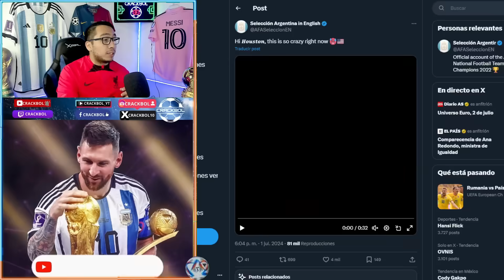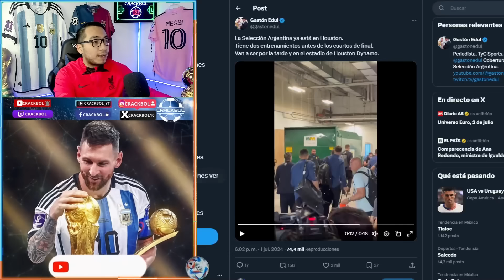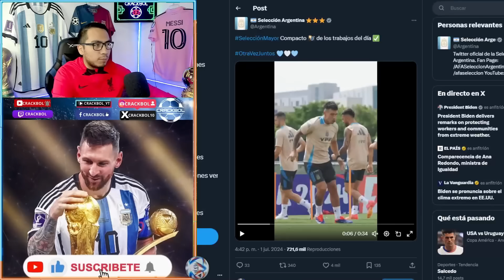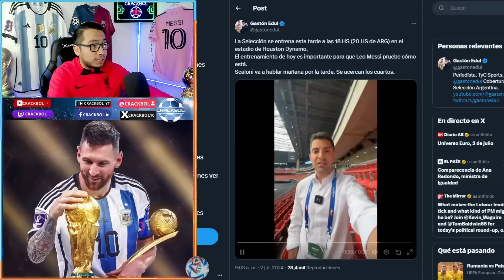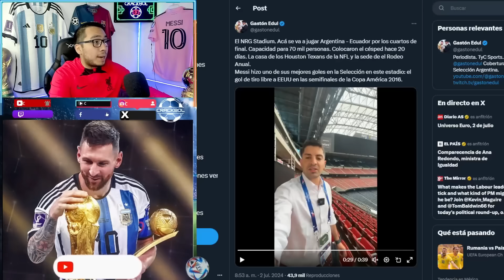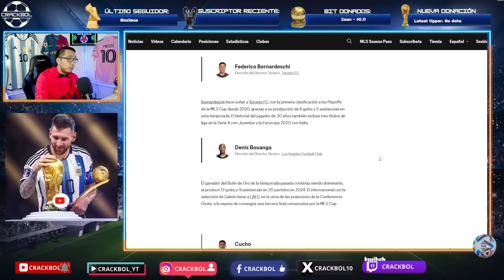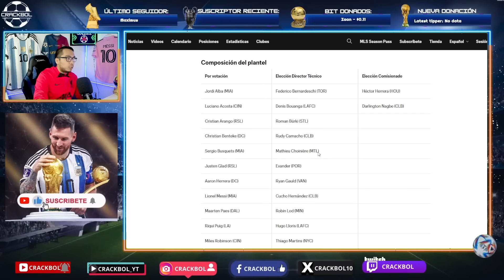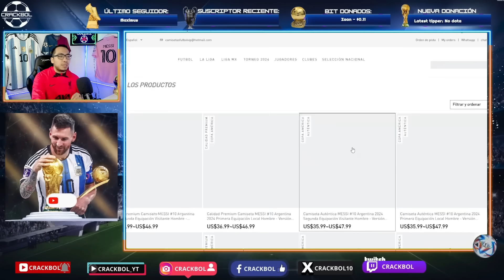🚨 MESSI vuelve a entrenar con Argentina🤩Suarez, Busquets, Alba y Leo jugarán en otro equipo de MLS✅️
COMPARTE